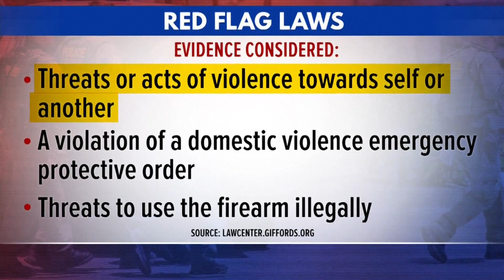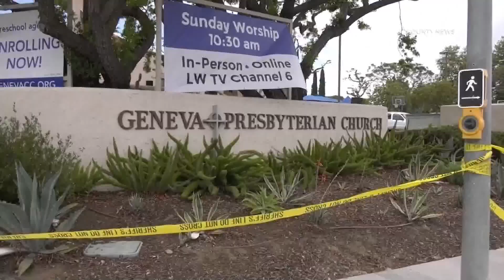The public calls on lawmakers to address gun violence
After the school shooting in Uvalde, people are urging lawmakers to do something to find a solution to gun violence across the U.S.

9NEWS (KUSA) is located in Denver, Colorado.